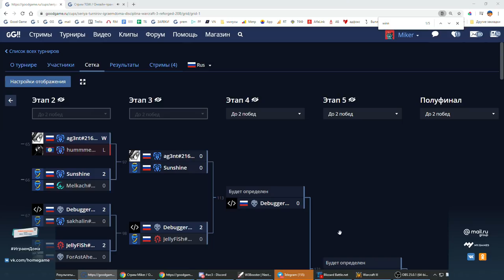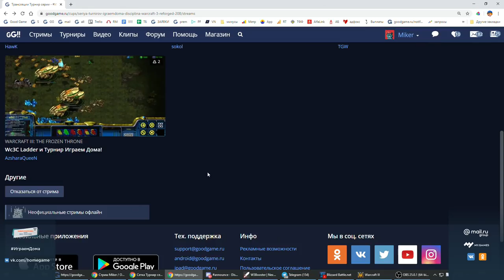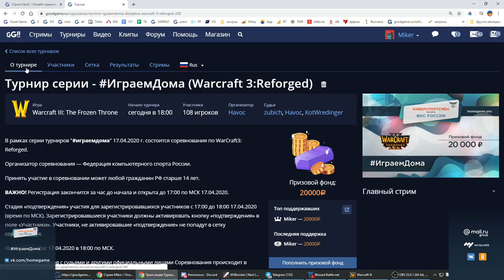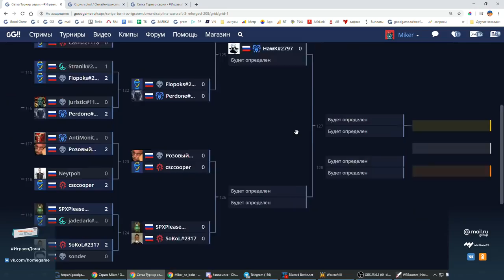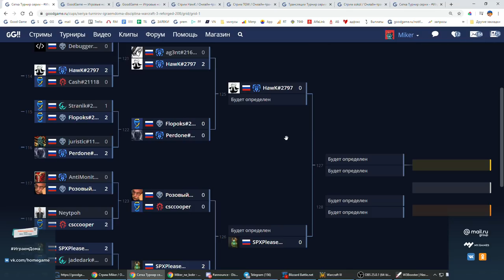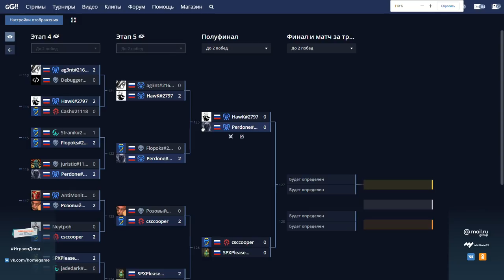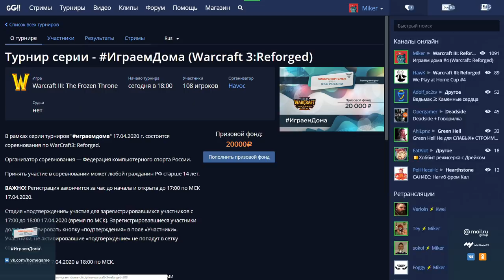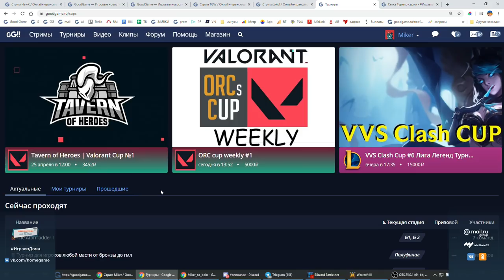WarCraft 3 Турнир "Играем дома" #4 с Майкером